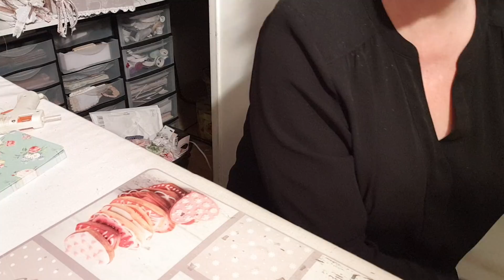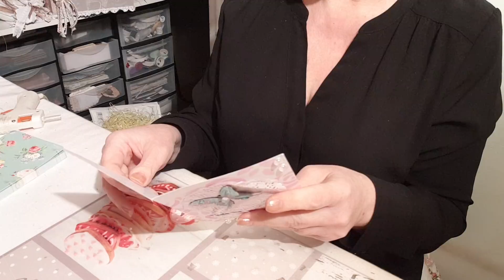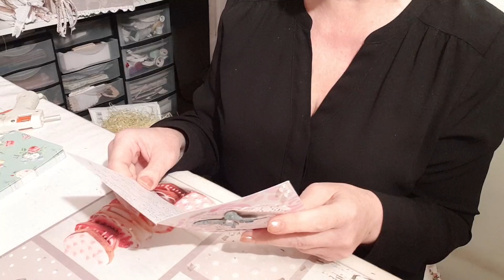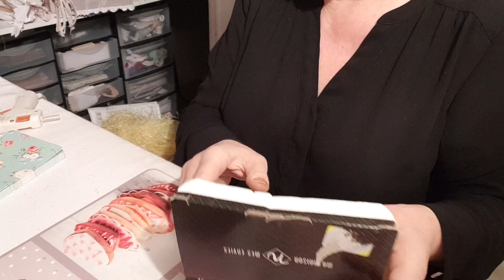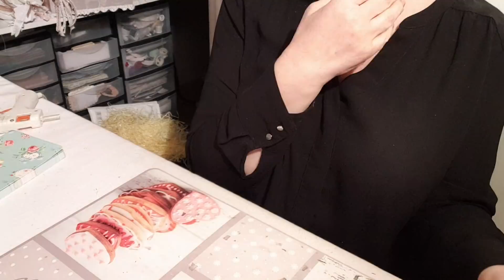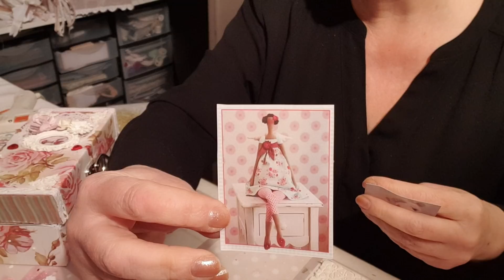Courrier reçu pour le concours milles merci ilouna scrap 😘